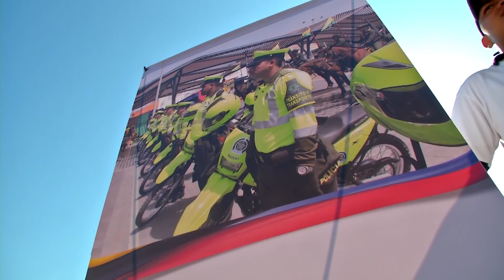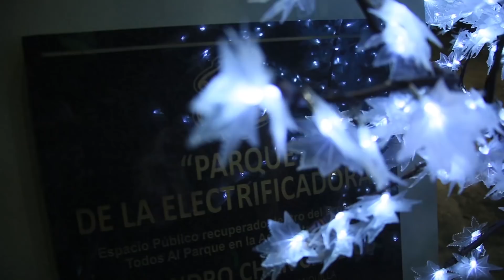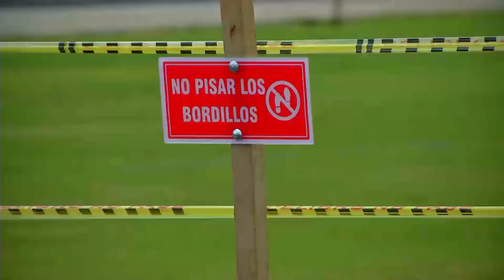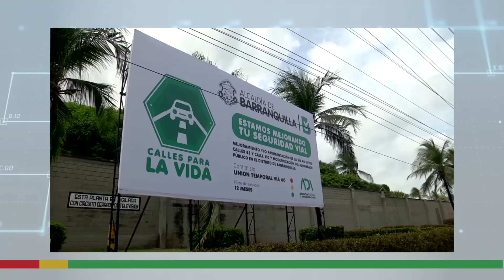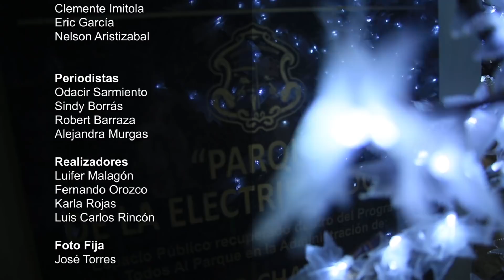Barranquilla Capital de Vida - Emisión 095